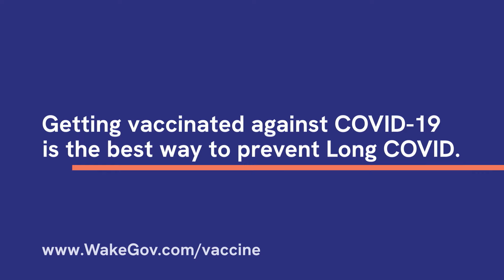Impacts of Long COVID - Isaiah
Isaiah, an Air Force veteran, college student, and essential worker has a lot on his plate, including symptoms of Long COVID.